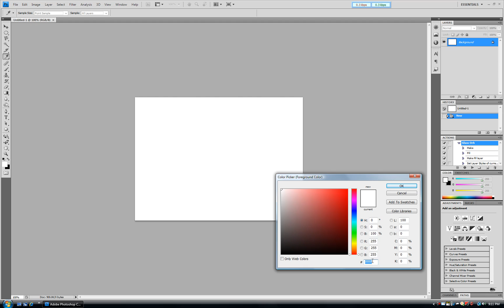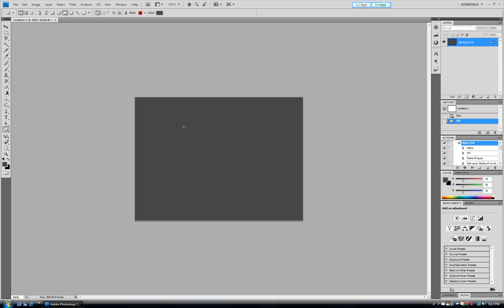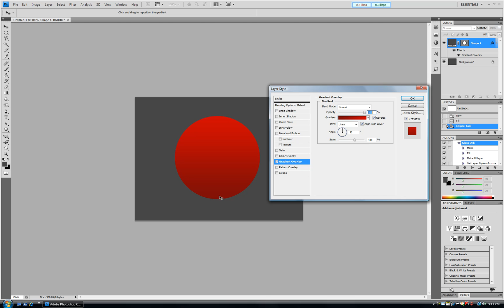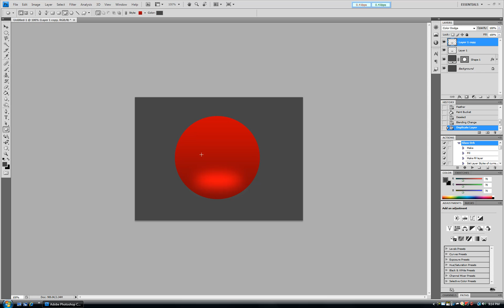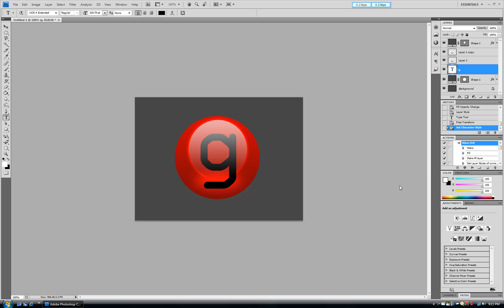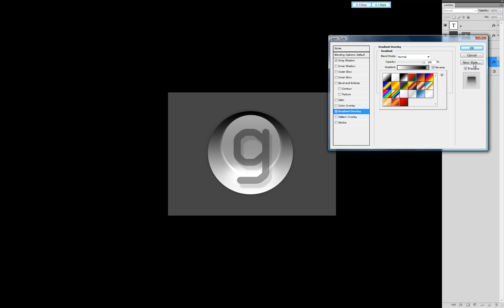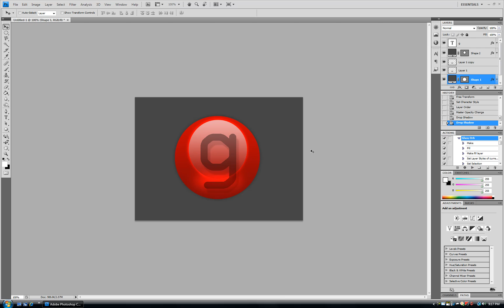How To Create a Super Glossy Button in Photoshop